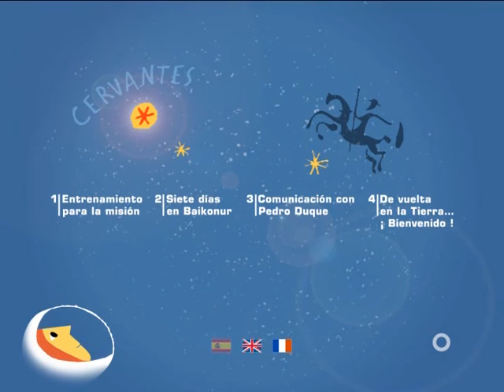Misión espacial Cervantes (2003) - De vuelta a la Tierra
Misión espacial Cervantes (2003) del Centro para el Desarrollo Tecnológico Industrial y la European Space Agency con el astronauta español Pedro Duque - @CDTIoficial